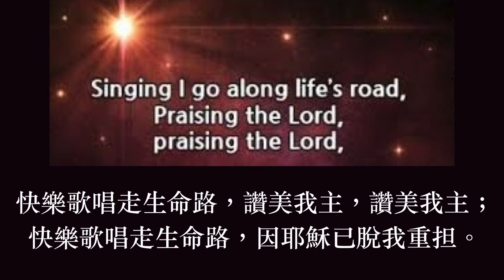快樂歌唱 青年聖歌合訂本第二册 第121首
快樂歌唱（詩集：青年聖歌合訂本第二册 第121首）

詞：E. E. Hewitt
曲： Wm. J. Kirkpatrick
頌唱：陳愛堅

快樂歌唱走生命路，讚美我主，讚美我主；
快樂歌唱走生命路，因耶穌已脫我重担。